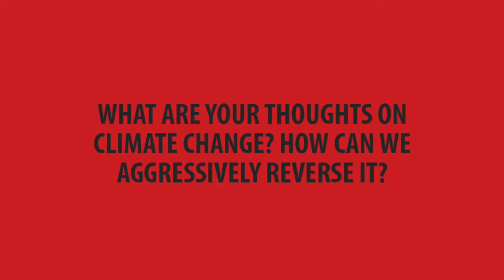Election 2021: My thoughts on climate change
Another clip from last week’s fireside chat. My thoughts on climate change.